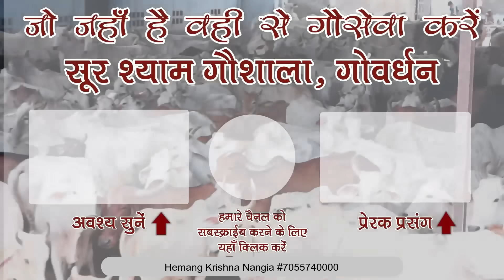जैसे ही बताया की तिजोरी की चाबी क्या है दास को विशवास नहीं हुआ !! एक अद्भुत अध्यात्मिक प्रसंग !!